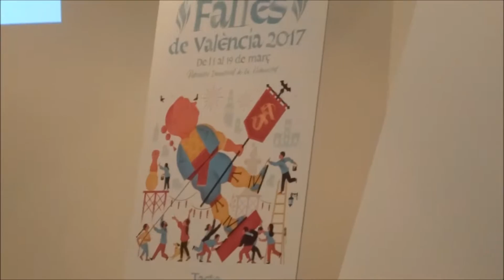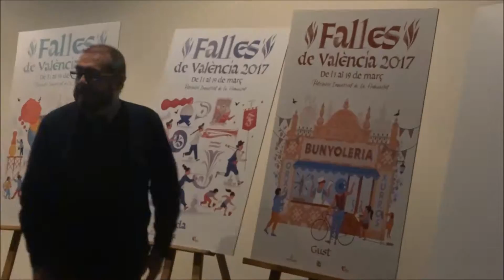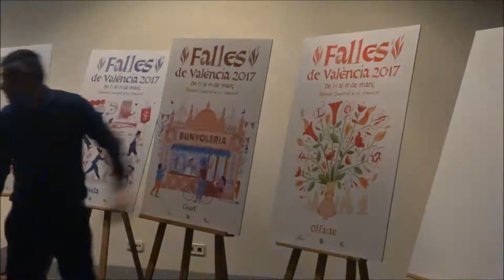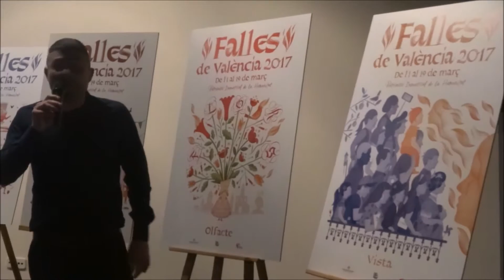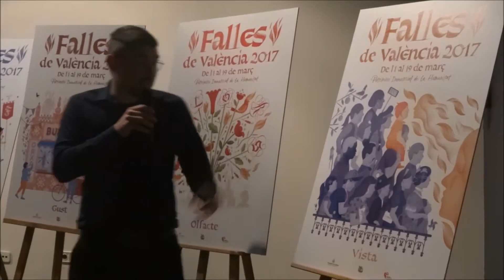Presentación Carteles Oficiales Fallas 2017 (Versión Corta)